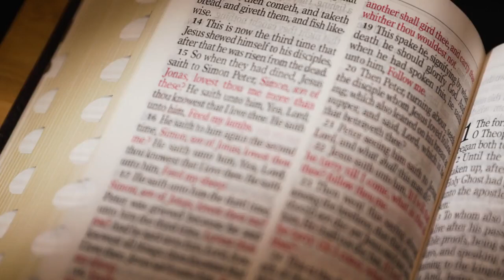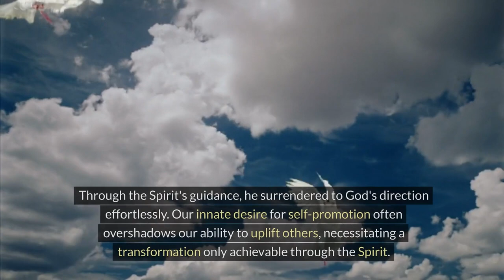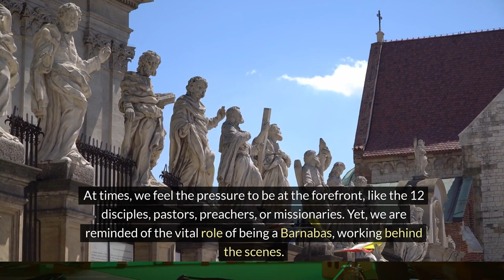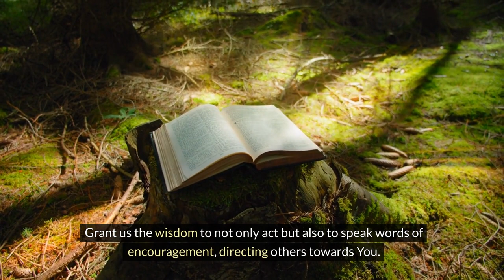In His Image: Daily Reflection Lessons from Barnabas for Everyday Impact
Acts 11:23 “When he arrived and saw what the grace of God had done, he was glad and encouraged them all to remain true to the Lord with all their hearts.”

In Acts 11:23, “he”the person being referred to is Barnabas. Paul and Barnabas had a significant and complex relationship in the early Christian Church. They initially worked closely together on missionary journeys, spreading the Gospel and establishing churches in various regions. Barnabas played a crucial role in supporting Paul, especially at the beginning of his ministry when he was still gaining acceptance among the early Christian communities.

However, their relationship hit a rough patch when they had a disagreement over whether to take John Mark, Barnabas' cousin, on a subsequent missionary journey. Barnabas wanted to give John Mark another chance, but Paul disagreed. This dispute led to Paul and Barnabas parting ways, with Barnabas taking John Mark and sailing to Cyprus, while Paul chose Silas as his companion for the missionary journey.

Despite their disagreement and separation, both Paul and Barnabas continued their respective ministries, and they are both remembered for their significant contributions to the early Church. Their relationship highlights both the highs of partnership and the challenges that can arise in ministry.

Barnabas may not be as widely discussed, but his impact on advancing the kingdom of God was profound. Through the evident transformation in his life, others witnessed the remarkable work of God's grace within him. His life bore witness to the change brought about by God, visibly demonstrating the difference faith and grace can make.

The Holy Spirit serves as the ultimate Encourager. To embody the spirit of encouragement, one must welcome the Encourager into their being, akin to how Barnabas did. Through the Spirit's guidance, he surrendered to God's direction effortlessly.

Our innate desire for self-promotion often overshadows our ability to uplift others, necessitating a transformation only achievable through the Spirit. When we empower and inspire those around us, it signifies God's divine work within us.

Barnabas' exemplary qualities - his goodness, generosity, grace, and piety - stemmed not from upbringing, education, or lineage but from his profound connection with the Holy Spirit. This same Spirit, present in Barnabas, is bestowed upon every believer in Christ. Upon our rebirth, we receive the Holy Spirit, and by humbly confessing our faults and following His guidance, we remain filled with His presence.

God desires every Christian to be imbued with the Encourager to become beacons of support, echoing Barnabas' legacy. By glorifying God through our lives, we can breathe life into His divine purpose, just as Barnabas did.

Lets pray… Father, we humbly come before you in the precious name of Jesus. We thank you for your presence among us. At times, we feel the pressure to be at the forefront, like the 12 disciples, pastors, preachers, or missionaries. Yet, we are reminded of the vital role of being a Barnabas, working behind the scenes. Those who operate in the background play an equally significant part as those in the spotlight.

Lord, help us to have a meaningful impact on those we encounter daily. Just as others could see the grace of God manifest in Barnabas' life, may our lives radiate that same grace and light. May each person reading this today exhibit the transformative power of your love.

Guide us to be living examples of Your work in our lives, serving as beacons for others. Grant us the wisdom to not only act but also to speak words of encouragement, directing others towards You. We dedicate this time to You, seeking Your guidance and empowerment in all we do. In Jesus' name, we pray. Amen.